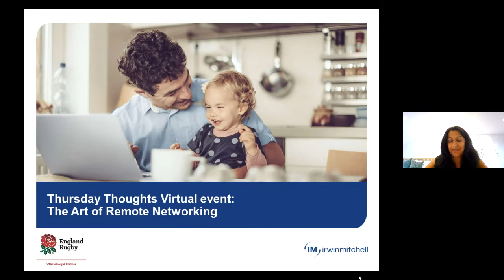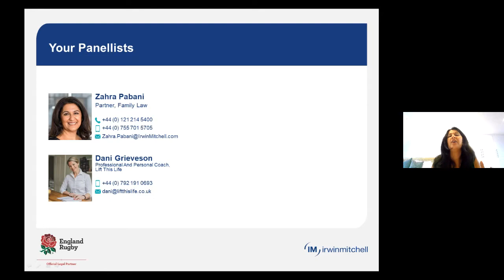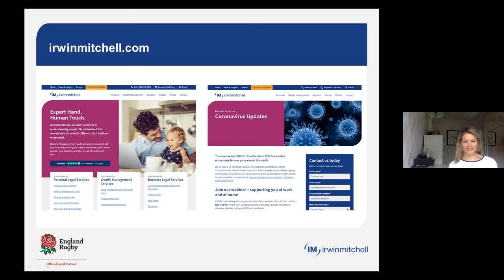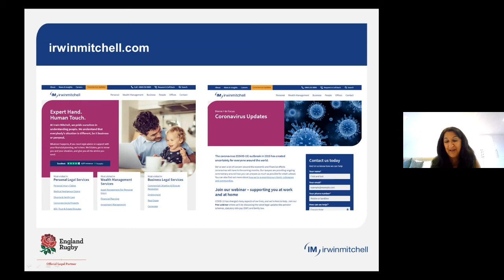Thursday Thoughts: The Art of Remote Working